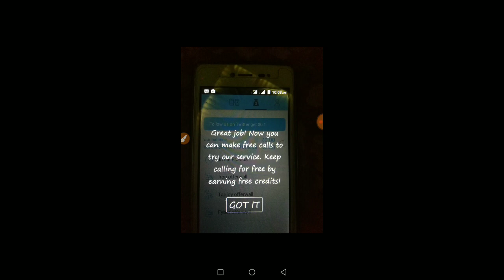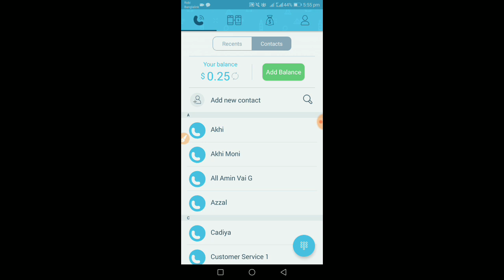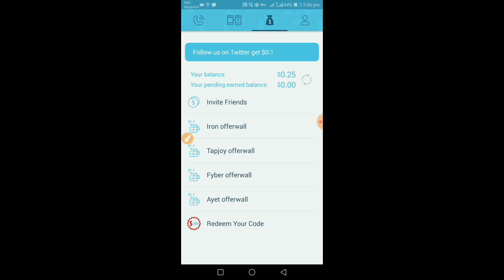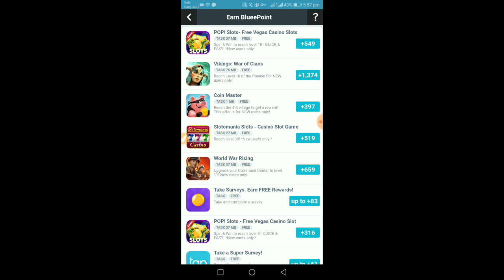এক গেলম খেলে ৩৭৩ টাকা নেন প্রমাণ সহ Same dent vodi এর মতো এপ